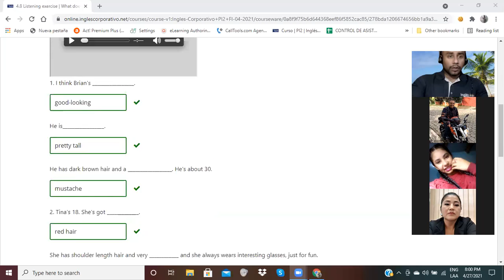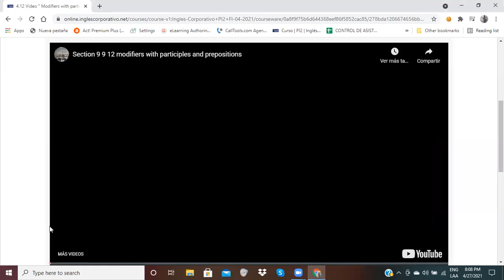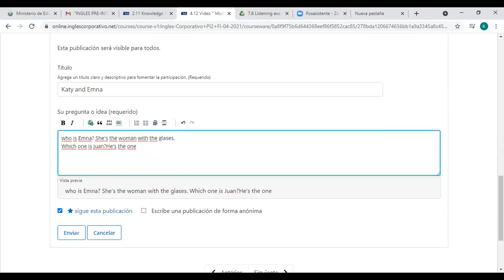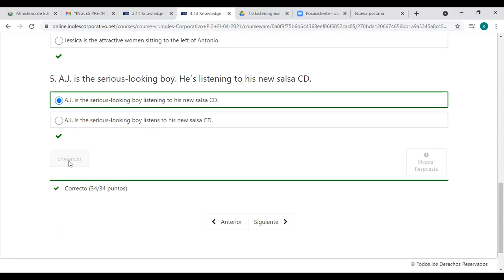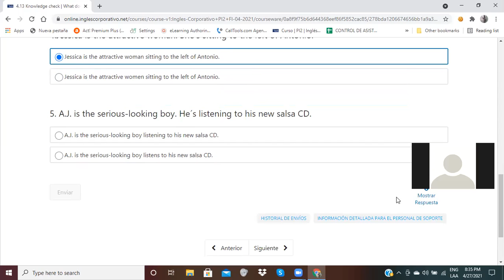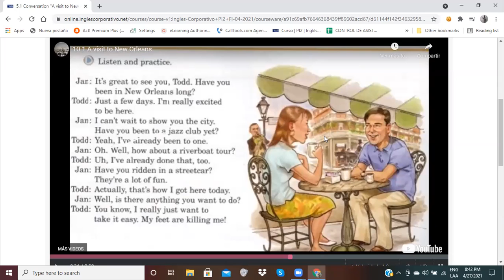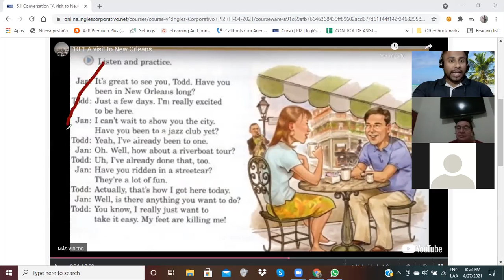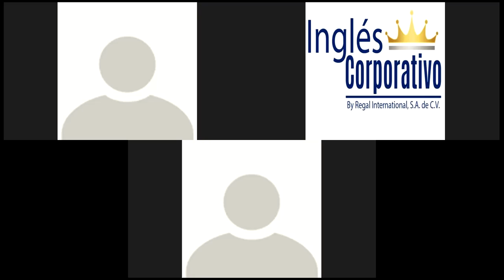Ingles Corporativo-Participles and Prepositions-Day 12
In this session we will learn to use modifiers with particles and prepositions.

En esta clase aprenderemos como usar modificadores con participios y preposiciones.